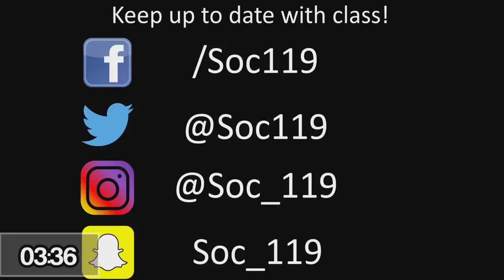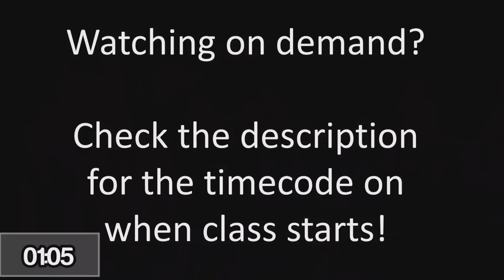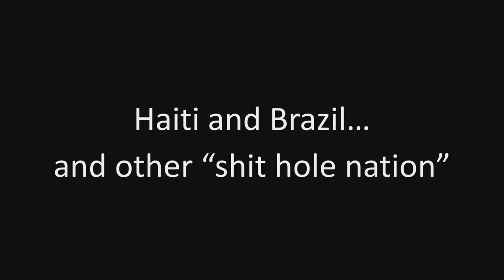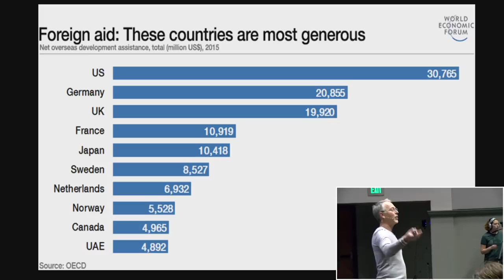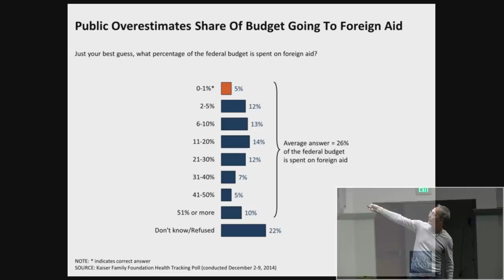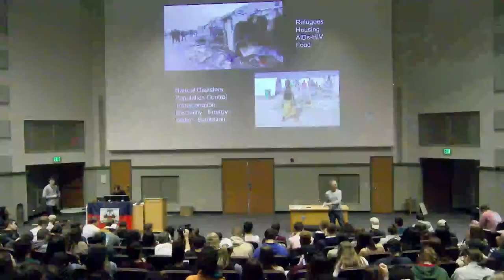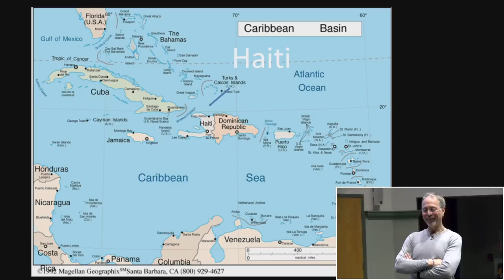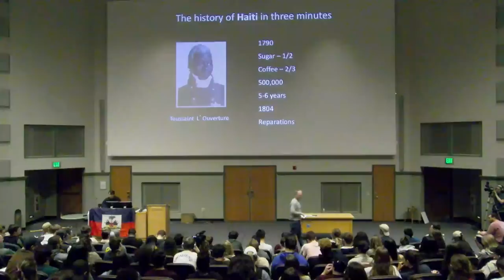Haiti and Brazil - Soc 119 Live Stream/Full Lecture